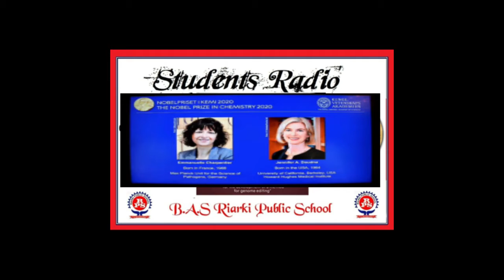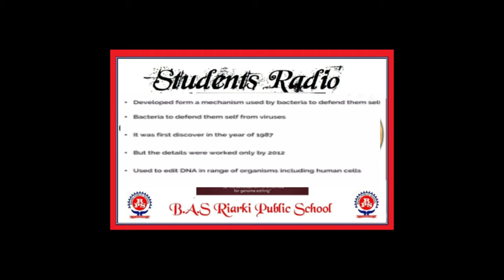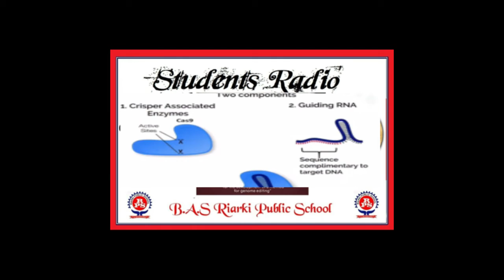The Nobel Prize in Chemistry 2020 # Riarki Students Radio #7 # Story & Voice Pawandeep Kaur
The Nobel Prize in Chemistry 2020
The Royal Swedish Academy of Sciences has decided to award the Nobel Prize in Chemistry 2020 to
Emmanuelle Charpentier
Max Planck Unit for the Science of Pathogens, Berlin, Germany
Jennifer A. Doudna
University of California, Berkeley, USA

Emmanuelle Charpentier, born 1968 in Juvisy-sur-Orge, France.
Ph.D. 1995 from Institut Pasteur, Paris, France. Director of the Max Planck
Unit for the Science of Pathogens, Berlin, Germany.
Jennifer A. Doudna, born 1964 in Washington, D.C, USA. Ph.D. 1989 from
Harvard Medical School, Boston, USA. Professor at the University of California,
Berkeley, USA and Investigator, Howard Hughes Medical Institute.

Prize amount: 10 million Swedish kronor, to be shared equally between the Laureates.